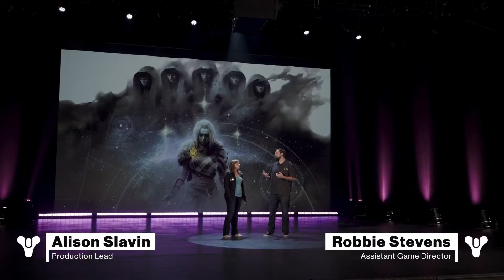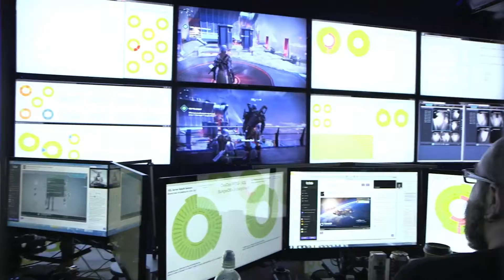THE WITCH QUEEN DLC LIVESTREAM | DESTINY 2 | SEASON OF THE LOST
THE WITCH QUEEN, LIGHTFALL, AND BEYOND
Last summer, we outlined our ambition for the next era in Destiny 2 by announcing the full arc, starting with Beyond Light, followed by the Witch Queen and Lightfall. As we began to scale production on the Witch Queen last year, we made the difficult but important decision to move its release to early 2022; we also realized we needed to add an additional unannounced chapter after Lightfall to fully complete our first saga of Destiny.